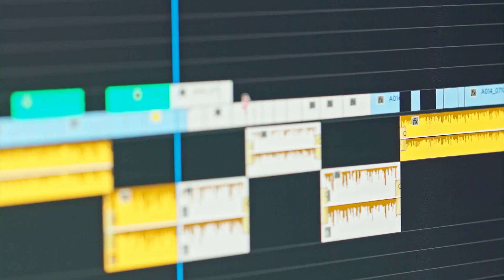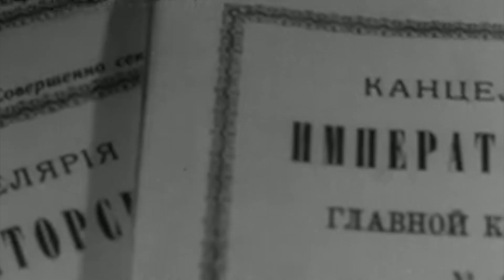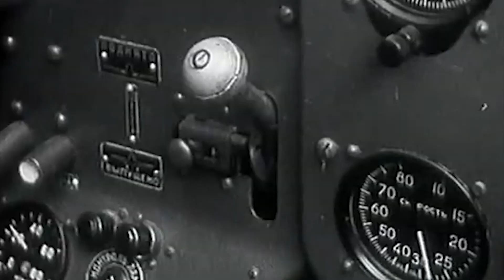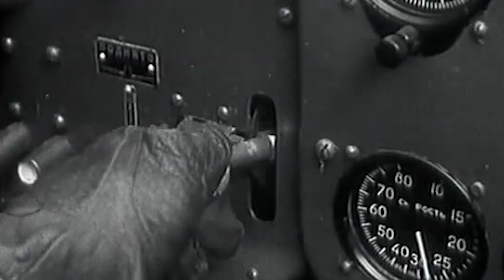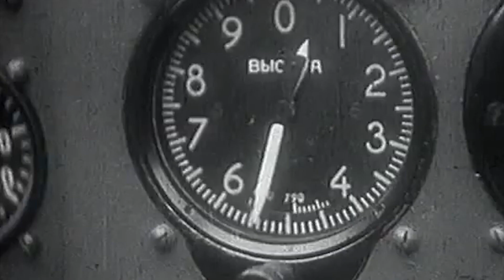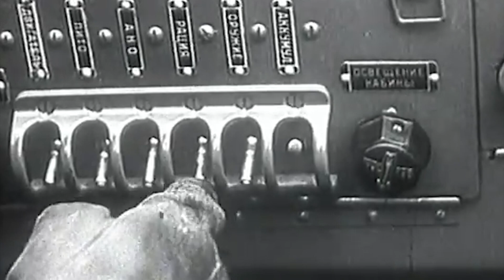Yak-15 - The Soviet Union's Weird Turbojet Fighter Conversion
As Germany was inevitably losing its grip during the last stages of World War 2, it was also in the midst of developing the turbojet, a leading-edge technology far ahead from what other countries were building.

However, as the war ended and the Third Reich fell, they were forced to abandon their projects, and all their technological advancements were seized by the victors.

During the following years, the engineering legacy of the former superpower would shape the world in ways that not even Adolf Hitler could have imagined, especially as it was one of his greatest enemies that would benefit the most from this knowledge: the Soviets.

As the British eventually fabricated their own jet and the Americans were near, the Soviet Union did not want to stay behind and worked with several firms to create the first Soviet jet fighter.

The Yakovlev 15 was then born, but its place in history would be decided by the toss of a coin...